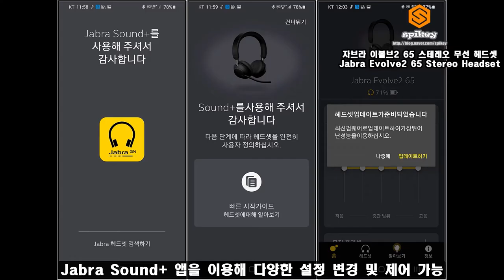Jabra Evolve2 65 Stereo 헤드셋